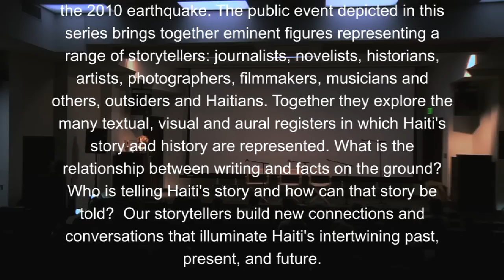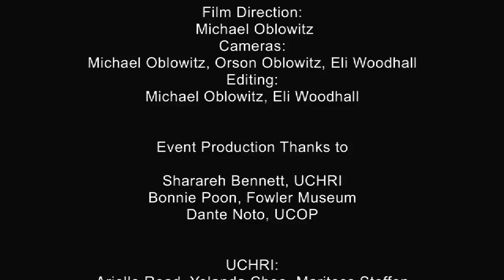Haiti Stories/Istwa Ayiti: Dreams and Reality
A diverse group of storytellers gathers to explore how stories about Haiti are told. Examine the dreams and the realties. Series: "Haiti Stories/Istwa Ayiti" [3/2011] [Humanities] [Show ID: 20856]